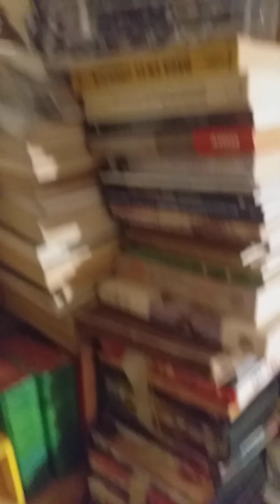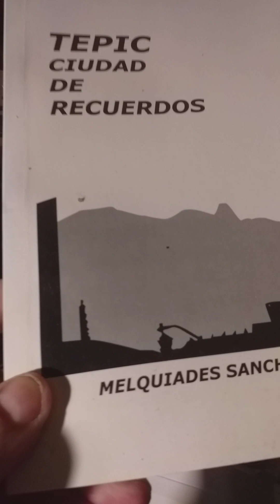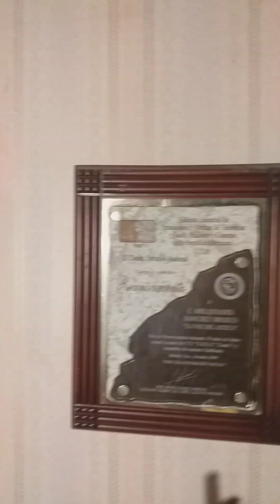HELP ME ( Sonny Boy Williamson) ...+ etwas papperlapapp...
Home-selfie
Ciudad de México, CDMX